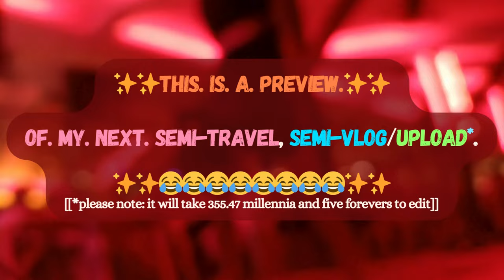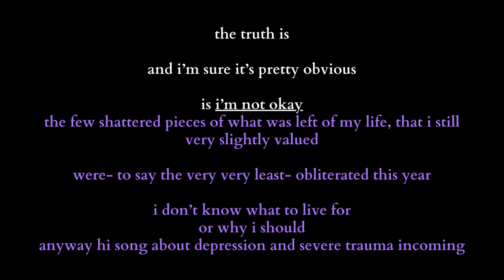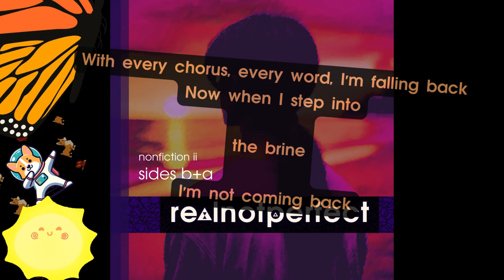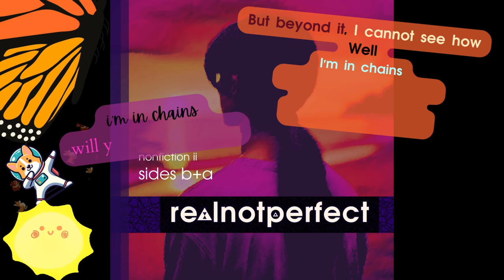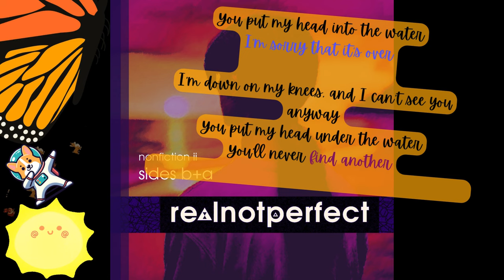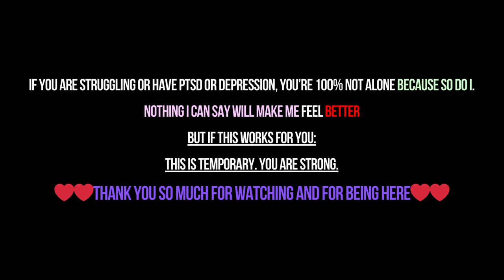realnotperfect confesses - The Brine (ft. TIMELESS)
"Let's talk depression."
Still to come: The double-beach vlog.

Lyrics
You put my head into the water
You put my head under the water, it's already over
You put my head under the water
I'm sorry that it's over

I'm down on my knees, and I can't see you anyway
You'll never find another
Way to put me out and put me out and out again
With every chorus, every word, I'm falling back
Now when I step into the brine, I'm not coming back
Even with my head under the water

No more colors, and no sleeping now
But beyond it, I cannot see how
Well I'm in chains
Will you break me out?
I'm your twin flame
Til the fire burns out
So hear the sounds around me, do you hear the sounds around me?

I'm setting fires, setting fires, I'm setting fires

realnotperfect on spotify (verified artist):
realnotperfect

[Spotify is experiencing massive issues at this time. Read below.]
**Announcement to everyone: along with thousands of songs by dozens if not hundreds of artists, Spotify has removed both Nonfiction I and Nonfiction II from Spotify; a total of 48 original songs. I'm still contacting them now. Both albums are still available on all other music platforms (like Apple Music, just for example).**
Update: All albums are still being re-uploaded as of this writing.
[The following link may not work. (In fact it probably won't now.) The albums are still on Apple Music (complete); only half my songs are on Spotify as of now.]
realnotperfect & THUNDERSHOCK's song, "Wolf Cries," with the solo acoustic rendition, "No Bullets," on Spotify: